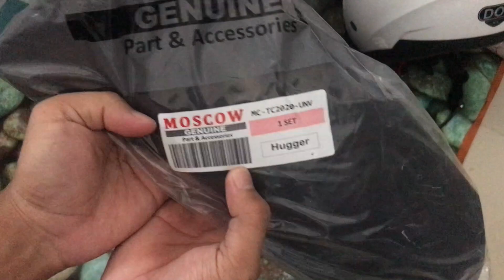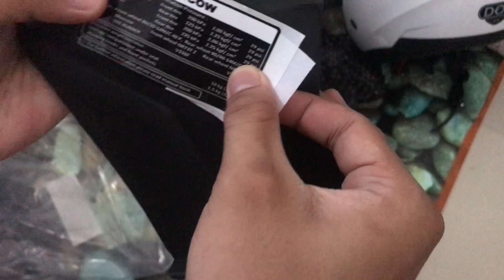Hugger Ganteng 80rban! Pasang Hugger Moscow di Vario 125 New 2023 | Variasi Vario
Hugger hampir jadi barang wajib buat teman-teman yang sering modif varionya. Biasanya menggunakan hugger bawaan Honda Airblade dari Thailand, namun harganya cukup mahal. Berikut saya sajikan solusi bagi teman-teman yang ingin menggunakan variasimotormurah yakni hugger dan bentuknya pun saya rasa mirip hugger airblade.

Terdapat dua versi yang ditawarkan hugger merk moscow ini yakni yang terdapat tangki air radiator cadangan dan yang tanpa tangki air radiator seperti yang saya gunakan pada motor saya kali ini. Untuk link pembelian saya sertakan di bawah untuk memudahkan teman-teman yang ingin membeli juga. Karena pada dasarnya fungsi hugger untuk melindungi dari cipratan lumpur, tambah ganteng itu bonus hehe.

Link Pembelian :

Hugger Airblade Vario 150/125 (TERBARU)